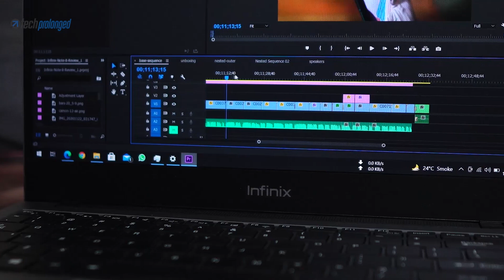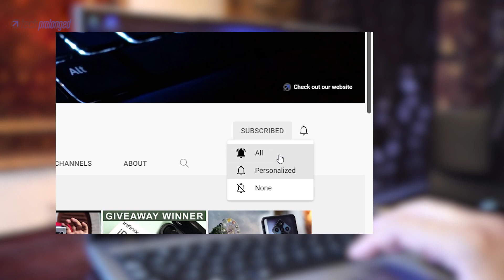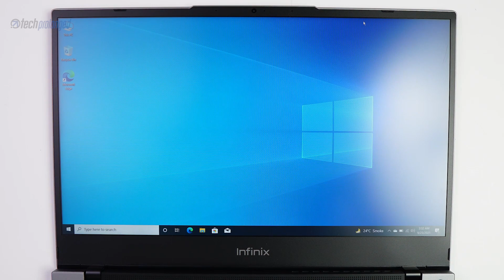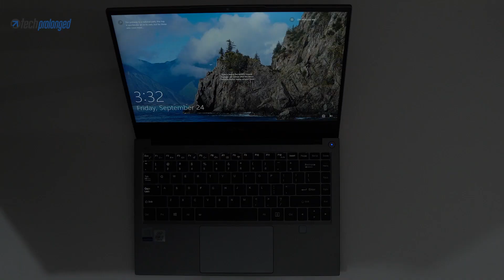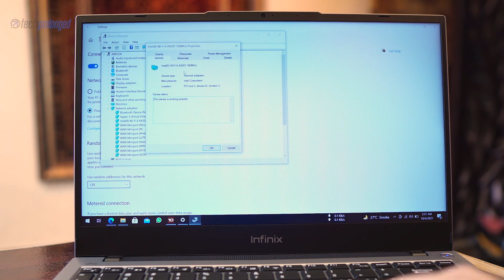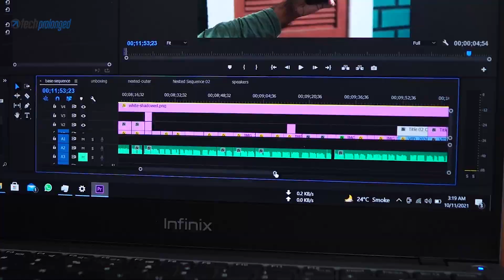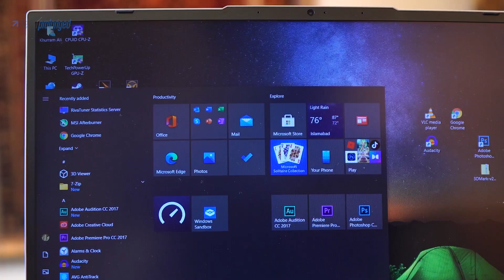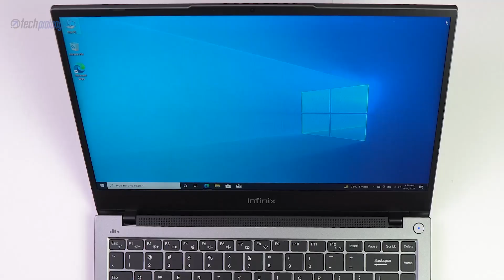Infinix INBook X1 Pro Laptop Review after One Month Usage - Worth Buying? | اردو / हिंदी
Infinix INBook X1 Pro - Intel Core i7, 16GB, 512GB

0:00 An Overview
1:15 Intro and Pricing
2:10 Quick Unboxing
2:42 Design/Build Quality
3:18 Ports and Outlets
4:55 Screen and Display
6:24 Webcam Camera
8:29 Keyboard & Trackpad
9:29 Windows 10 Home
9:53 Software and Driver Support
11:14 System Performance
13:07 Benchmark Scores
14:17 Speakers & Audio
14:52 Connectivity Features
15:38 Battery Performance
16:20 Conclusion - Cons & Pros

INBOOK X1 PRO  SPECIFICATIONS
OS: Windows 10 Home
Weight: 1.48 kg
Display: 14-inch IPS
- 16:9 aspect ratio. 1920x1080 resolution. 300 nits max brightness
Processor:
- Intel® Core™ i3-1005G1
- Intel® Core™ i5-1035G1
- Intel® Core™ i7-1065G7, Intel Iris Plus up to 64EU.
Memory: 8 GB/16 GB
SSD: 256GB/512 GB NVMe M.2 PCIe
Battery: 55 Wh
Connectivity:
- Wi-Fi (X1)IEEE 802.11a/b/g/n/ac,160MHz, 2.4GHz and 5GHz
- Wi-Fi (X1 Pro)IEEE 802.11a/b/g/n/ac/ax,160MHz
- WiFi6,2.4GHz and 5GHz 2x2 MIMO
- Bluetooth 5.1
- Bluetooth 5.2
Ports:
- USB-C x 1 (support data, charging and DisplayPort)
- USB 3.0 × 2 / USB 2.0 x 1
- HDMI × 1
- SD card slot x 1
- camera switch x 1
- 3.5 mm Headset and Microphone Jack x 1
Full-size Backlit Chiclet Keyboard
Touchpad with Multi-touch
Camera: 720P HD camera
Audio:  Tweeter：0.8W x 2
base：1.5W x 2
DTS audio processing
- Microphone x 2
In The Box
- Inbook X1
- 65W USB-C Power Adapter
- USB-C Charger Cable
- Quick Start Guide
- Warranty Card

●MarcoSouzaa - Our Lov Is Gone [Bass Rebels Release]